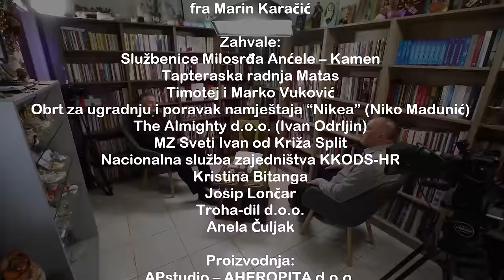Oasis in tempore 06.12.2023. Mons. Marin Barišić, nadbiskup u miru - svjedočanstvo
Urednik i voditelj: Petar Jurčević
Gost: mons. Marin Barišić
Tema: Svjedočanstvo
Najvrijednije što nam je darovano osim života je vrijeme. Smisao postojanja je upoznati darovatelja, uzljubiti ga i tako doći do Neba. Zato iskoristimo vrijeme koje nam je darovano. Podcast "Oasis in tempore - Oaza u vremenu", nastojat će vam pomoći da otkrijete trenutke vječnosti u vremenu i tako još više upoznate Boga.
Produkcija i proizvodnja: AP studio - AHEROPITA d.o.o.